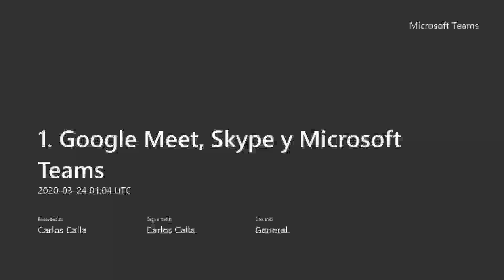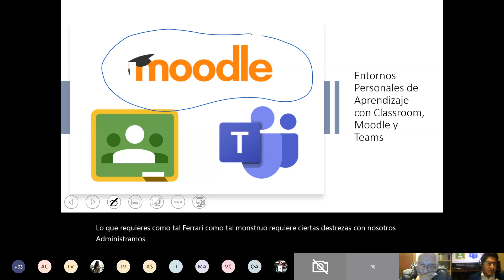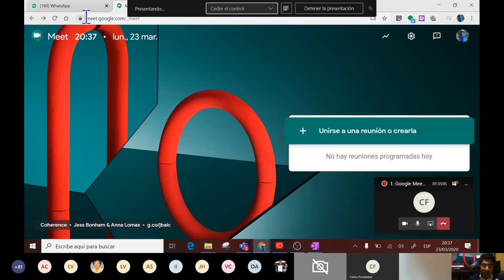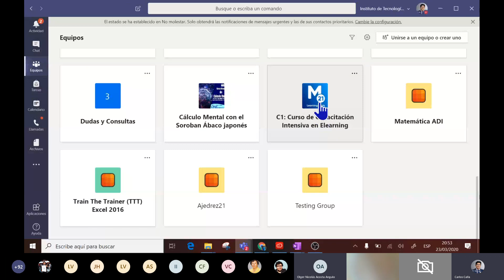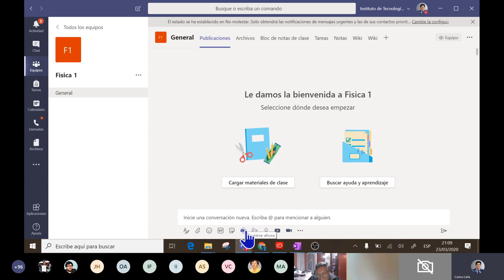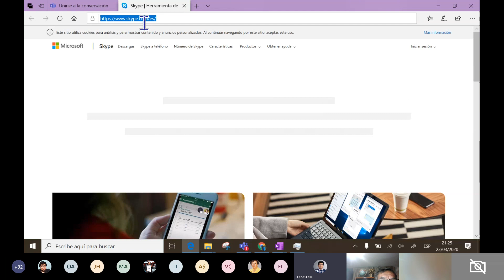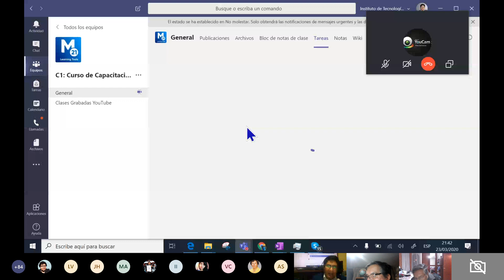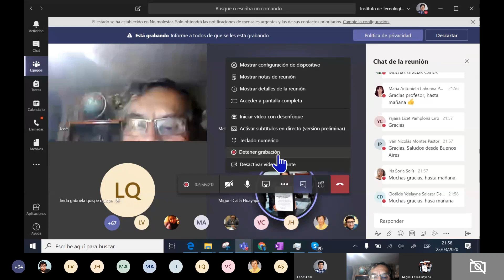1 Google Meet, Skype y Microsoft Teams 1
Primera Clase